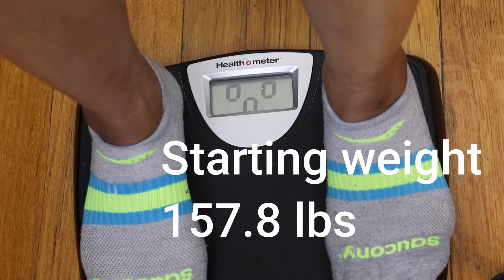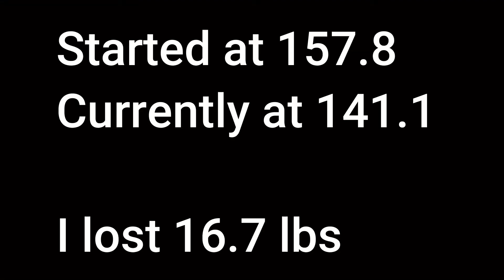My weightloss Victory Dance